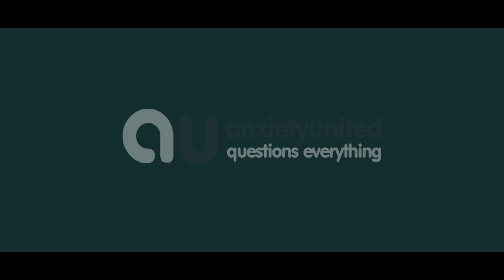How Do You Move Forward When Frozen With Anxiety - #10 Anxiety United QE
Feeling like your stuck with anxiety and unable to move forward is a horrible place to be. So how do we find whatever it is we need to start moving forward, or to start making progress.

Todays question is: How do you move forward when you're frozen with anxiety?

If anyone has any questions they'd like me to discuss on future episode of Anxiety United Questions Everything (AUQE), then please comment below or get in touch via our other social media channels.

If you'd like to get in touch regarding anything youtube, anxiety, panic attack or mental health related, send an email to .

Remember, you're not alone when it comes to suffering with anxiety, agoraphobia and panic attacks, don't ever be afraid to seek help. Mental Health issues are not a sign of weakness.